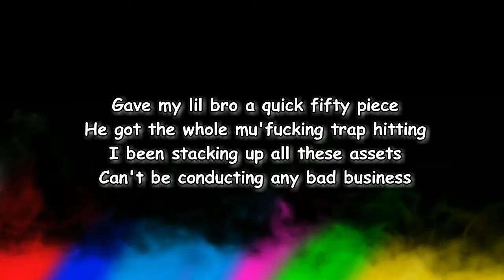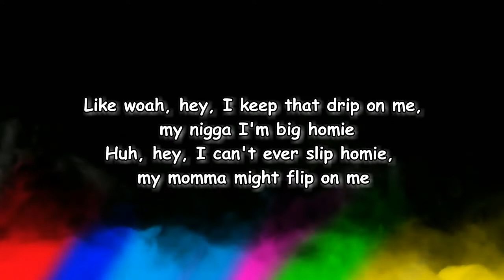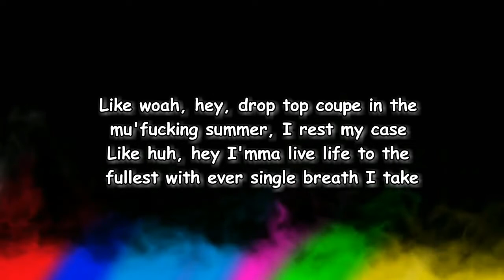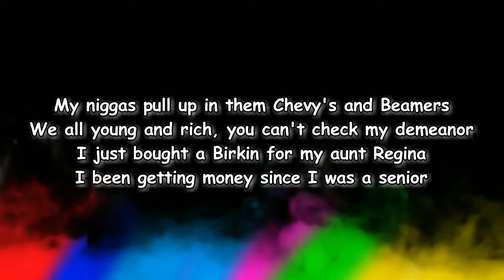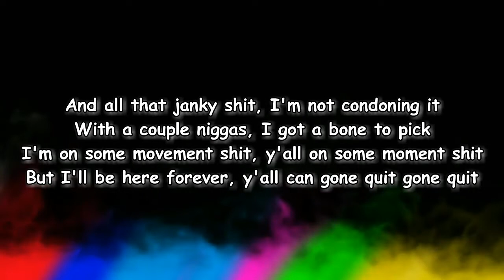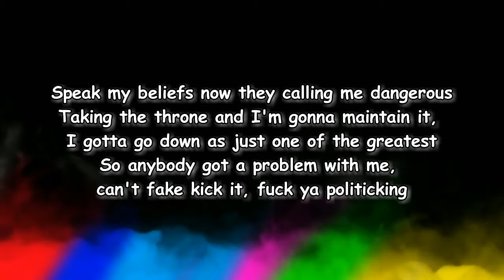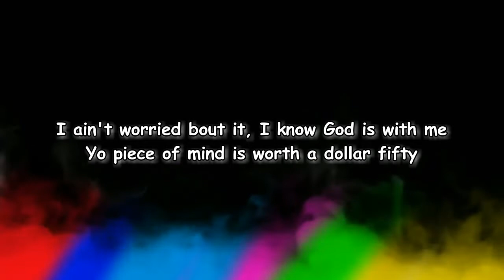Cordae - Super (Lyrics)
Super Lyrics:

[Intro]
Yeah, yeah, yeah (Woo, woo, woo)
Huh, huh

[Chorus]
Last year, I made seven million
Didn't have to do a single fuckin' show
Shout out to my niggas up at Coca-Cola
For the check they cut me at the Super Bowl
All my life moments is a super woah
My nigga Dr. Dre, he got a super boat
Last night, I was textin' Jack Dorsey
That's the perks you get from being super dope

[Verse 1]
This is real life, ain't no actin' it
All these rap niggas, they be Brad Pittin' (Uh)
Every little thing I do is mad different (Yeah)
Got my lil' cousin playin' badminton (Yeah)
Gave my lil' bro a quick fifty piece
He got the whole motherfuckin' trap hittin'
I been stackin' up all these assets
Can't be conductin' any bad business (Nah)
Like woah, hey, I keep that drip on me
My nigga, I'm big homie (Big homie)
Huh, hey, I can't ever slip homie
My mama might flip on me (Might flip on me)
Like woah, hey, drop-top coupe in the motherfuckin' summer
I rest my case (Rest my case)
Like huh, hey, I'ma live life to the fullest
With every single breath I take, uh-huh (Every breath I take)
Let me tell you lil' niggas something real quick (Uh)
Hatin'-ass ho, you can suck my dick (Suck it)
Get cold every time that you touch my wrist
I'm the greatest, nigga, you can't fuck with this (Nah)
My niggas pull up in them Chevys and Beamers
We all young and rich, you can't check my demeanor
I just bought a Birkin for my aunt Regina
I been getting money since I was a senior, but (Woo)

[Verse 2]
I be feeling like it's me against the world
But I can give a fuck who my opponent is (Nah)
Niggas askin' why I dropped the YBN
I had no other choice 'cause we ain't own this shit (Real)
You know that janky shit, I'm not condoning it (Nah)
I'm with a couple niggas, I got a bone to pick (Real)
I'm on some movement shit, y'all on some moment shit (Huh)
But I'll be here forever, y'all can go and quit
We had bad bitches in a new Bentley
Just re-upped from that new stimmy
My brother countin' them blue Benjis
Only feel good when my crew with me, like woah
They tried to question my character
Young, rich, and Black, they hate me in America
We some real niggas, don't fit the criteria
Don't like your vibe, not allowed in my area
I entered this game and I came here to change it
Speak my beliefs, now they calling me dangerous
Takin' the throne and I'm gonna maintain it
I gotta go down as just one of the greatest (Huh)
So anybody got a problem with me
Can't fake kick it, fuck your politicking (Fuck)
I ain't worried 'bout it, I know God is with me (Amen)
And your piece of mind is worth a dollar fifty, but (Lord)

[Outro]
One day, one day
I can survive
I can survive
Hey, hey (I can survive)